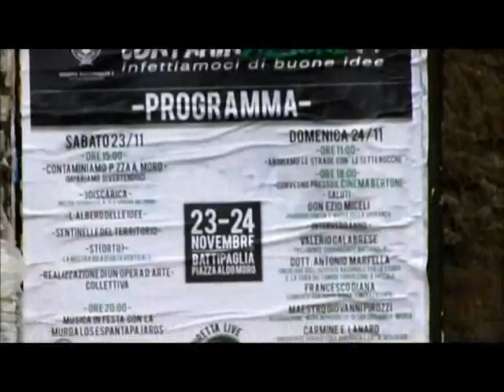Battipaglia, 1a edizione "ContaminAzione, Infettiamoci di Buone Idee" - 24 novembre 2013